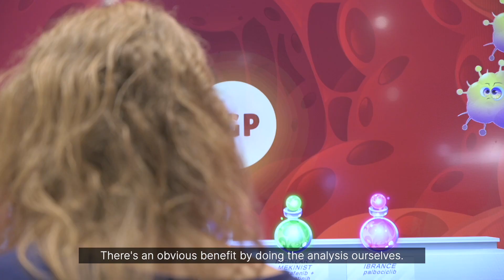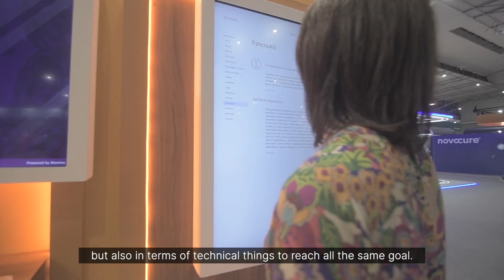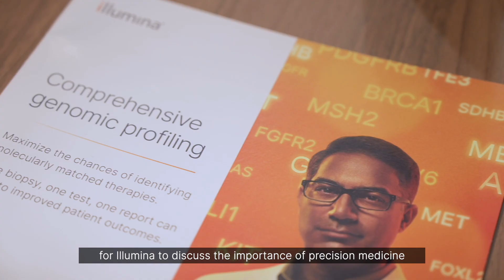Illumina at ESMO 2024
Illumina was in Barcelona for the annual European Society for Medical Oncology Congress. The ESMO Congress is a globally influential oncology platform for clinicians, researchers, patient advocates, journalists and healthcare industry representatives from all over the world. We talk to some of our customers who are using Illumina technology to realize their vision.